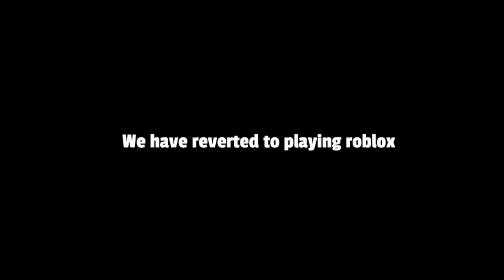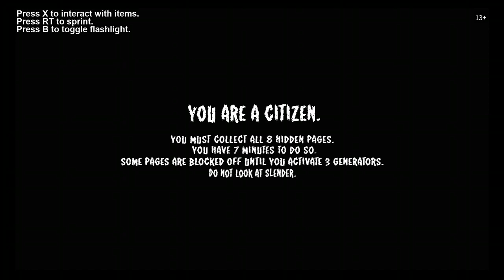We have reverted to playing ROBLOX